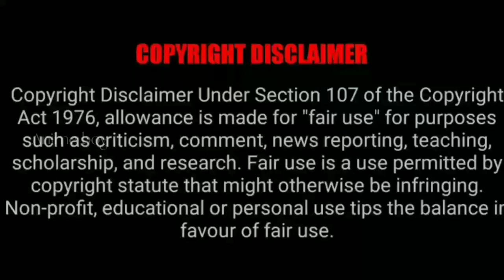The game of death பகுதி-3 தமிழ் விளக்கம் | Story Explain Tamil | Anime boy